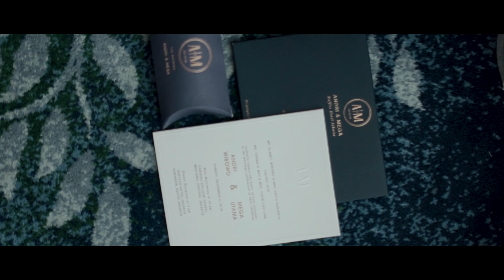Kapel St. Kolese Kanisius SDE of Andri & Mega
VENUE Raffles Hotel Jakarta
HOLY MATRIMONY Kapel St. Kolese Kanisius